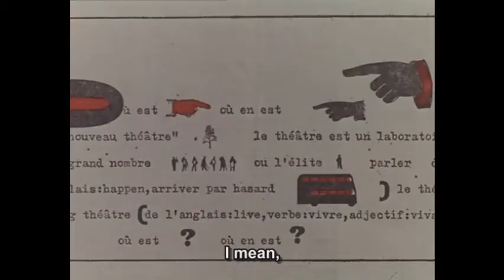What is theater from Godard's La Chinoise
A scene from Godard's movie named La Chinoise where there is a simple explanation what theater is.